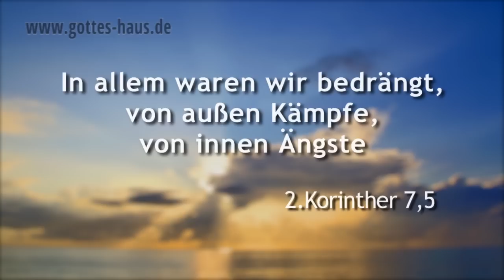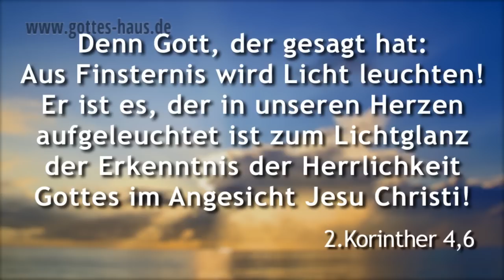Von Bedrängnis erwischt?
Es geht manchmal so unglaublich schnell, dass wir uns mitten in einer bedrängenden und scheinbar ausweglosen Situation befinden. Bedrückung von Außen kann eine wachsende Bedrückung in unserem Inneren nach sich ziehen und wenn wir nicht aufpassen, stecken wir im Handumdrehen in einer Herzensklemme. Das kannte auch schon Paulus...

Eine kleine Sache, zum Beispiel ein Anruf, eine Information, ein E-Mail, eine falsche Entscheidung, Ärger, schnell dahin gesagte Worte oder was auch immer, vermögen uns in innere Bedrängnis zu bringen. Paulus kannte das auch. Ist das nicht tröstlich? Er schreibt von Bedrängnissen, Tumulten, Gefahren, Auseinandersetzungen, von Mühen, übler Nachrede u.a.:

In allem waren wir bedrängt, von außen Kämpfe, von innen Ängste
2.Korinther 7,5

Denn Gott, der gesagt hat: Aus Finsternis wird Licht leuchten! Er ist es, der in unseren Herzen aufgeleuchtet ist zum Lichtglanz der Erkenntnis der Herrlichkeit Gottes im Angesicht Jesu Christi!
2.Korinther 4,6